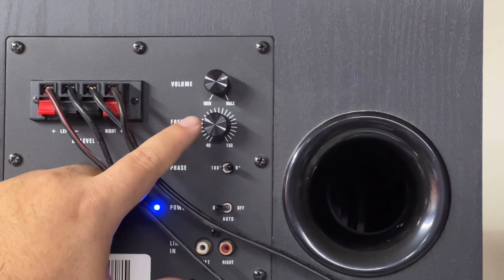Help! What notch/dash is what frequency on my home audio subwoofer gain knob?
Do you have a home audio subwoofer that only shows a starting frequency number on the left and an ending frequency on the right and only white dashes/notches in-between? Wondering what the heck frequency each dash represents?   ELAC SUB1010 used in the video.